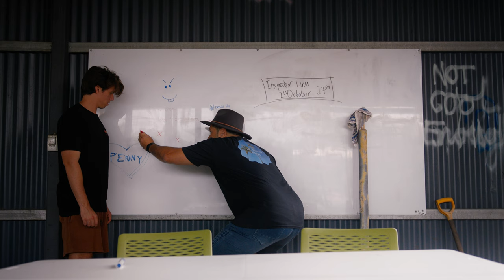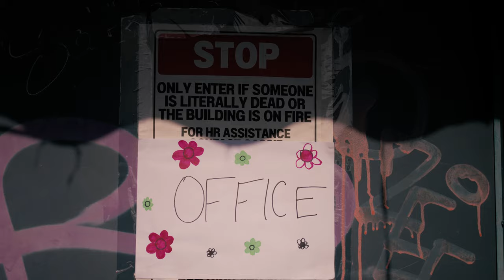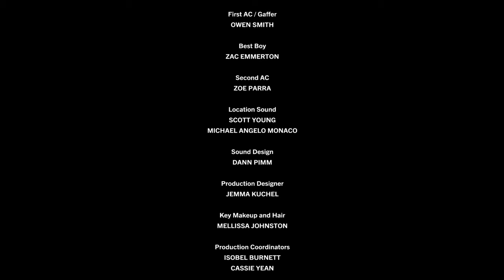PLANTED - Episode 7 - Zoology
Please be advised this episode contains mild drug references.

Harry's stress migraines intensify but thankfully Helen’s homemade CBD ointment “Hashton Kutcher” is making things much, much better. But when farm animals continue to arrive at the nursery, it becomes apparent that Harry has been ordering livestock off Facebook Marketplace in the evenings… for lols, which is problematic with their nursery’s council inspection scheduled for the same day.

Opening title by
PEARCE HOSKINSON

Written by
MARNI LITTLE & LISA HUGHES

Starring
MATT LITTLE as Harry
LISA HUGHES as Penny
PATCH HARRISON as James
CHARMAINE ENCULESCU as Chani
GRACE WRIGGLES as Nikki
DANNY FAIFAI as Nikau

Co-starring
EVIE TONKIN as Beau
BILLY TONKIN as Billy
AKSHAY NARANG as Ray
ANNA WATERS as Helen
CHRISTIAN MCCARTY as Stix
DAVID KNIJNENBURG as Neal

Guest starring
BRONTE PEARCE as Línus Weathermane
HOLLY ROBERTSON as Animal Wrangler

Directed by
MARNI LITTLE

DAVID “PONY” APONAS

Edited by
DAVID “PONY” APONAS

Produced by
A LITTLE JOY PRODUCTIONS
SHORT STACK PRODUCTIONS
BLACK PHOENIX PRODUCTIONS

Produced by
CHRISTIAN MCCARTY
ALLISA TSUKIMORI

ISOBEL BURNETT

Producer’s Assistant
LUCAS DA SILVA

GEORGIE PILLING

CARL EDGE
EMILY MCVEY
JEMMA KUCHEL

1st AC / Gaffer
OWEN SMITH

Best Boy
ZAC EMMERTON

2nd AC
ZOE PARRA

Location Sound
SCOTT YOUNG
MICHAEL ANGELO MONACO

Sound Design
DANN PIMM

Production Designer
JEMMA KUCHEL

Key MU & Hair
MELLISSA JOHNSTON

Production Coordinators
ISOBEL BURNETT
CASSIE YEAN

Production Assistants
MATT JAMES
BRIANNA LANCASTER

Planted was made with the support of
REDLANDS CITY COUNCIL
GOLD COAST CITY COUNCIL

THE NURSO
AVIDEAS

And the support of
SO MANY GENEROUS FRIENDS, FAMILY & LOCAL LOVERS OF THE ARTS

We couldn’t make this without you all.